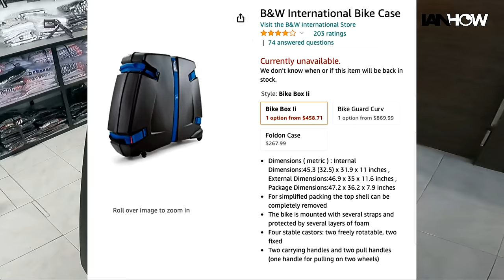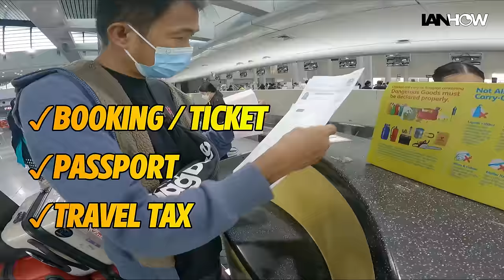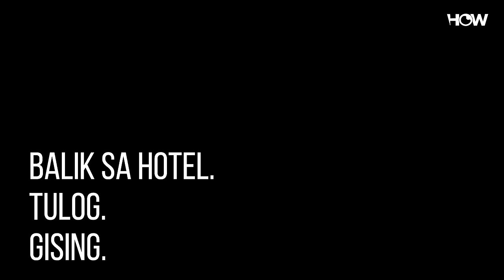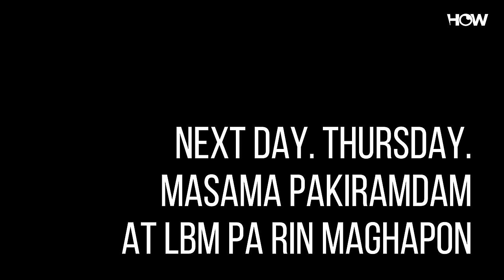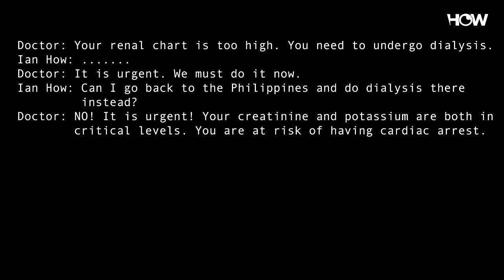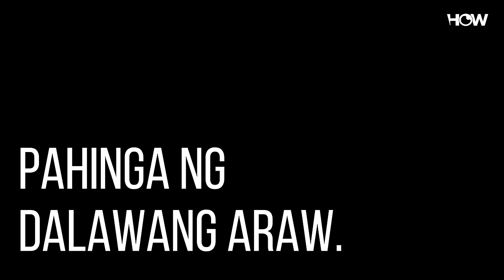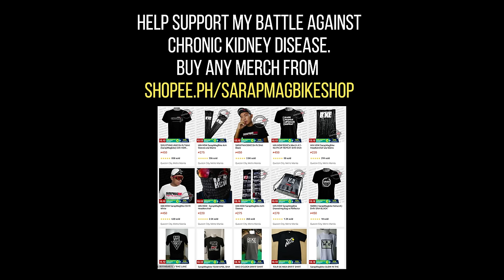IAN HOW UAE (KIDNEY TRAGEDY)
Ito ang buong kwento ng ating UAE trip.